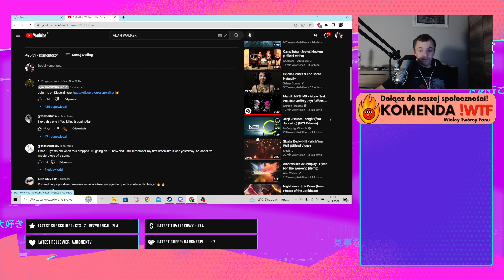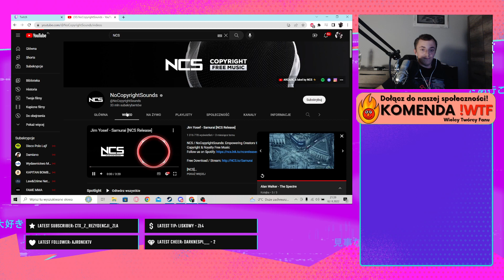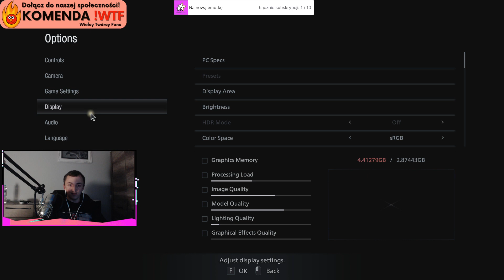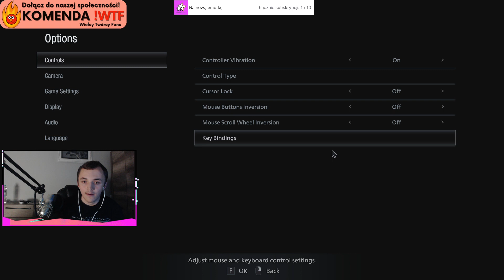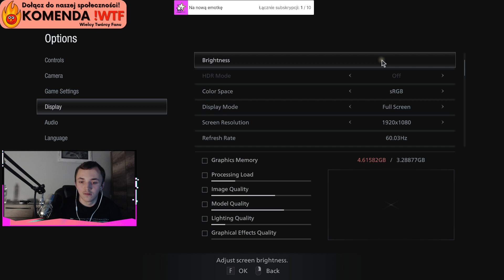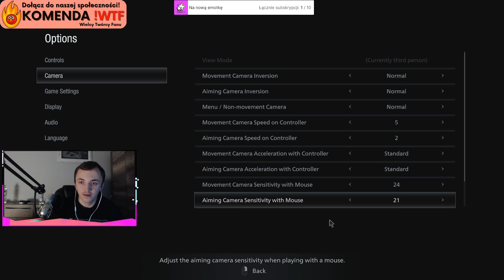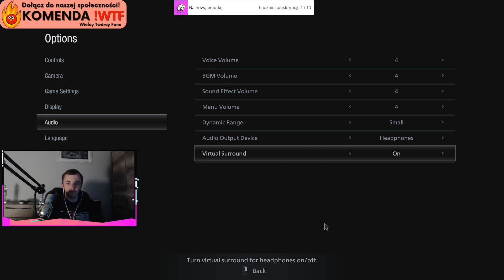Ethan, twoja córka jest od Ciebie 100 razy lepsza ( ͡° ͜ʖ ͡°) :D !wtf 2 nowe alert za punkty